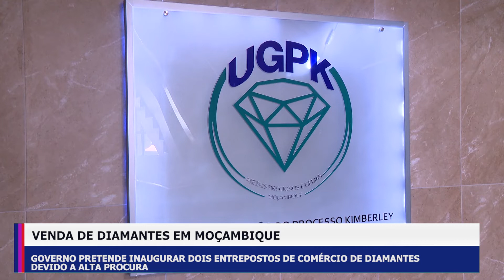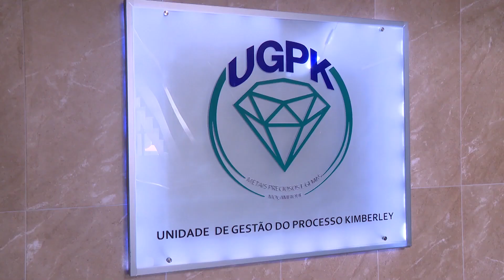VENDA DE DIAMANTES MOÇAMBIQUE: GOVERNO PRETENDE INAUGURAR DOIS ENTREPOSTOS DE COMÉRCIO DE DIAMANTES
Dois entrepostos de comércio de diamantes serão inaugurados nas províncias de Manica e Nampula. A abertura dos dois entrepostos deve-se ao alto nível de procura do mineral traduzido nos oitenta pedidos de licença para prospecção da gema actualmente nas mãos das autoridades moçambicanas.